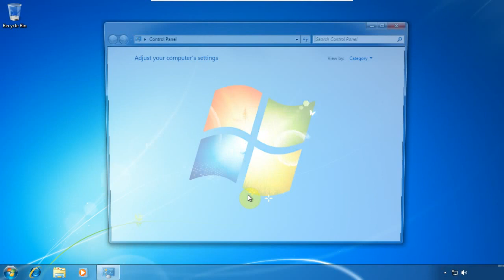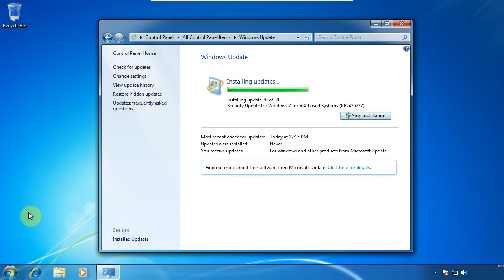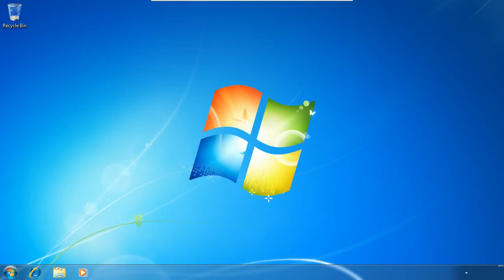How To Windows 7 Ultimate Installing Updates